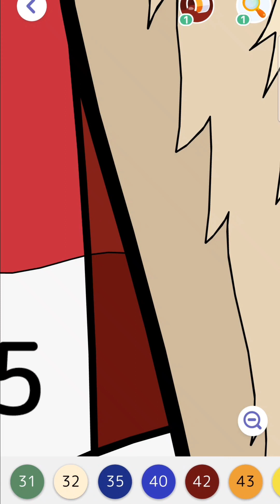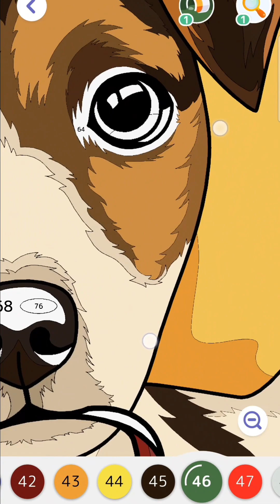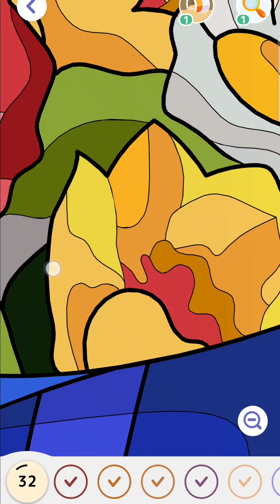How to find the color on dog picture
The video of paint and draw on pictures in amazing.